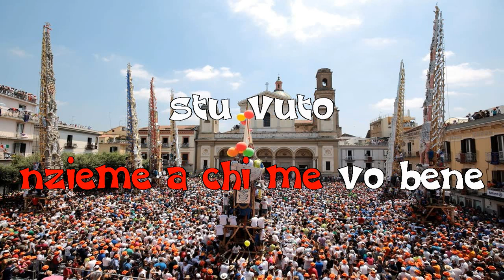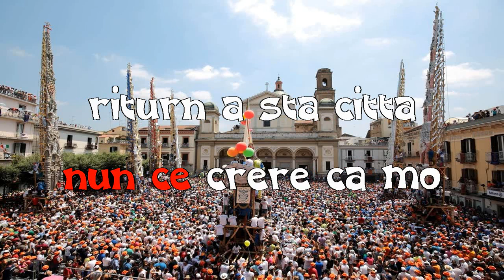a festa chiu bella base KARAOKE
a festa chiu bella   base KARAOKE ,,, DEDICATA ADA ANTONIO NAPOLITANO DETTO ,,"PELLA PELLA "